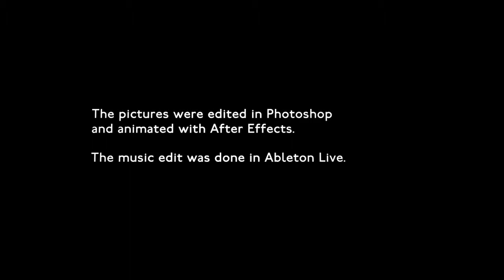Painting the Park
A video of a painting I made.
For the best picture quality, choose the high definition version (720p).

I took photos during the course of the painting, edited them in Photoshop then animated them in After Effects.
The painting is about fifteen feet long and is done in oils.

The music is an edit from a couple of different sources.